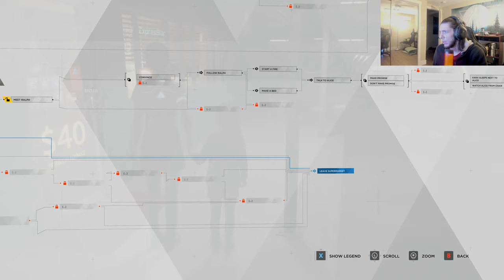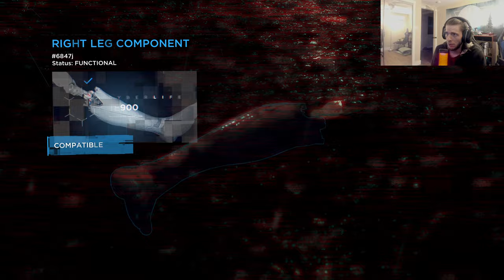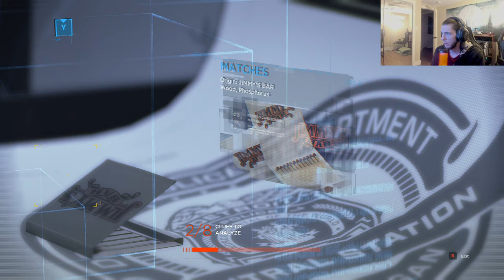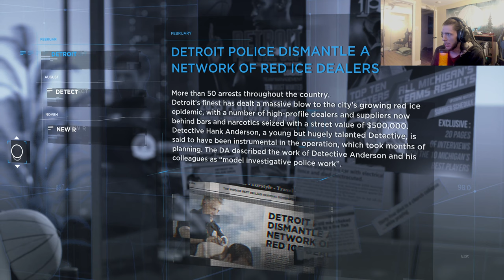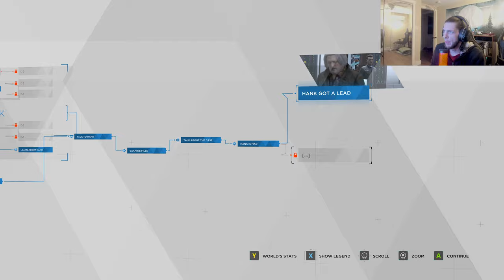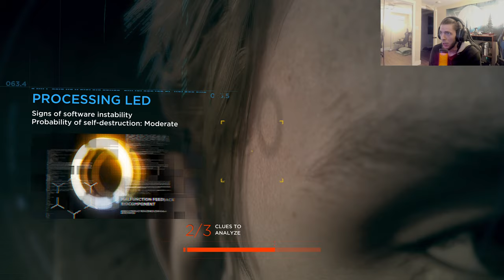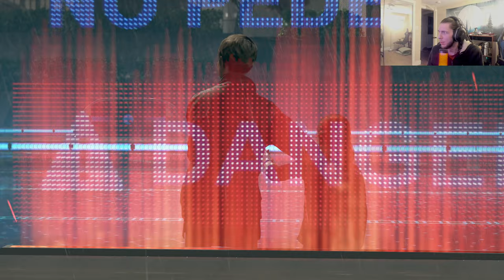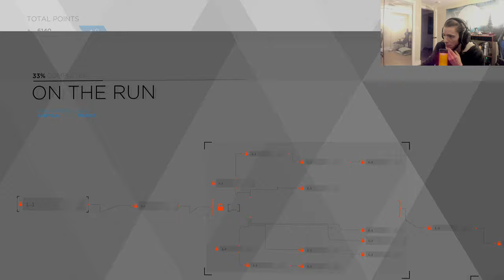On The Run | Detroit: Become Human - Part 2 (first time playing)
Kara and Alice are now on the run to escape her abusive father, Todd. Connor has been assigned Kara's Case. Markus wakes up to find himself in an Android Scrapyard.

P.s - My microphone seems to have encountered a problem. I will try to get this fixed for future videos.